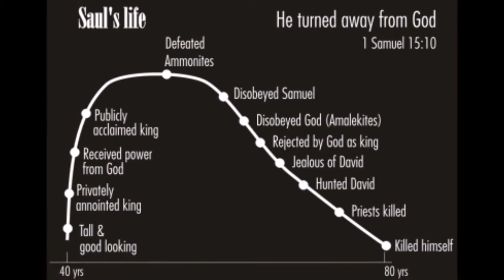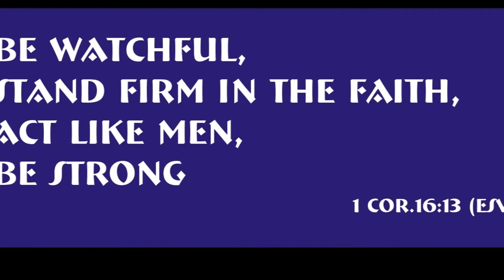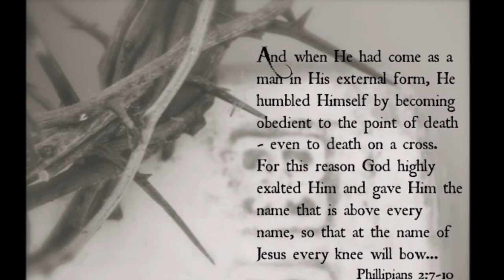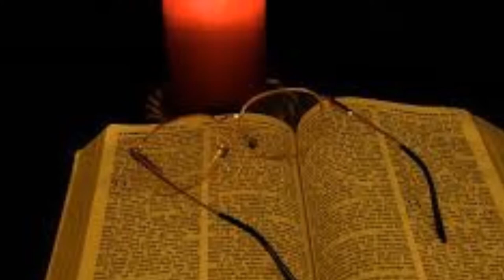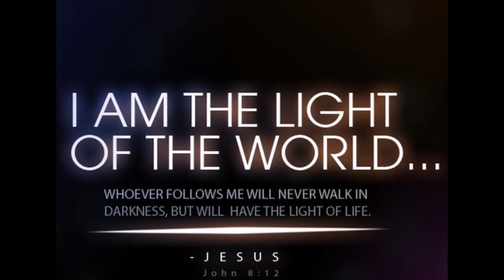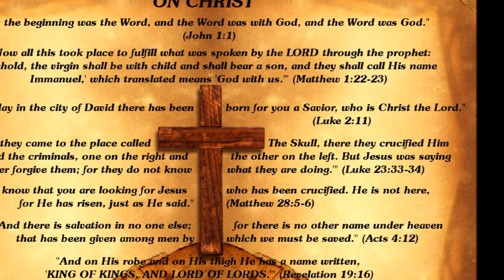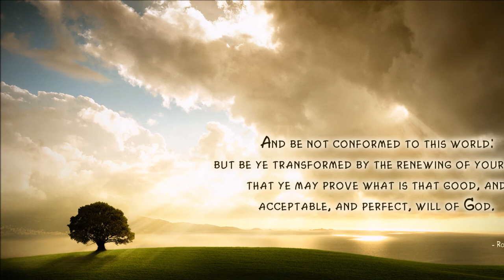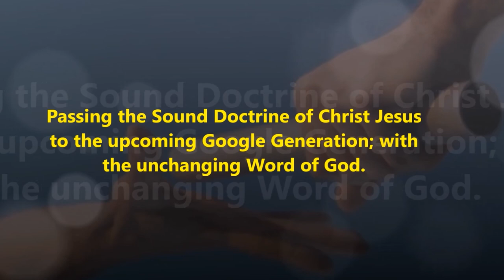மன்னன் சவுல் - The Life and Legacy of King Saul - Dr. R. Jayakumar Tele Bible Study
மன்னன் சவுல் - The Life and Legacy of King Saul - Lessons from his life - Dr. R. Jayakumar - Dr. R. Jayakumar Tele Bible Study - சேனைகளின் கர்த்தரின் பரிசுத்த வேதத்தின் அடிப்படையில்!
First impressions can be deceiving, especially when the image created by a person’s appearance in contradicted by his or her qualities and abilities. Saul presented the ideal visual image of a king. Saul was God’s chosen leader, but this did not mean he was capable of being king on his own.
During his reign, Saul had his greatest successes when he obeyed God. His greatest failures resulted from acting on his own. Saul had the raw materials to be a good leader – appearance, courage, and eventually alienated him from his own people.
From Saul we learn that while our strengths and abilities make us useful, it is our weaknesses that make us usable. Our skills and talents make us tools, but our failures and shortcomings remind us that we need a Craftsman in control of our lives. Whatever we accomplish on our own is only a hint of what God could do through do through our lives. Does he control your life?
Strengths and accomplishments: First God-appointed king of Israel.
         Known for his personal courage and generosity.
                                          Stood tall, with a striking appearance.
Weaknesses and Mistakes:          His leadership abilities did not match the expectations created by                             his appearance. Impulsive by nature, he tended to overstep his bounds. Allowed jealousy to overcome him, so that he tried to kill David. He specifically disobeyed God on several occasions.
Lessons from his life:        God wants obedience from the heart, not mere acts of religious ritual. Obedience always involves sacrifice, but sacrifice is not always obedience. God wants to make use of our strengths and weaknesses. Weaknesses should help us remember our need for God’s guidance and help.